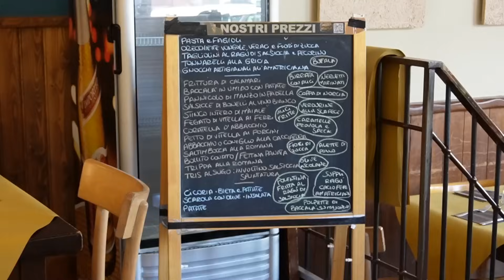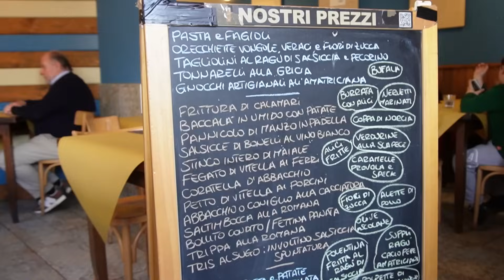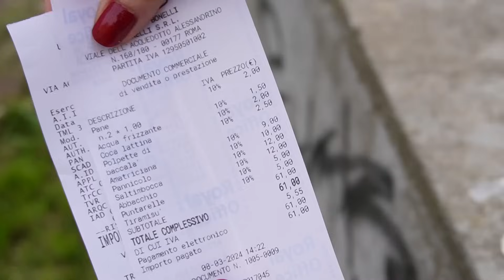OSTERIA ROMANA senza PRETESE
Buondì bellezze oggi vi porto con me in un posticino che avevo già avuto modo di provare un paio di volte in passato per qualche "pranzo di famiglia", siamo in zona Alessandrino, quartiere umile situato a Roma sud-est! Il posticinello in questione si chiama "Osteria Bonelli" e si trova lungo viale dell'Acquedotto Alessandrino 172. Qualora volessi provarlo ricordati di non lasciarti scappare gli gnocchi all'amatriciana e, durante il fine settimana ti suggerisco di prenotare con discreto anticipo. Il giorno della registrazione di questo video era infrasettimanale e, nonostante fosse un giorno feriale, si era comunque riempito. Trovare parcheggio non sarà particolarmente difficile, non esistono strisce blu in quella zona!
Se hai apprezzato i miei consiglietti lasciami un commento con scritto: "Gnocchettino".
Grazie di tutto, siete preziosi.